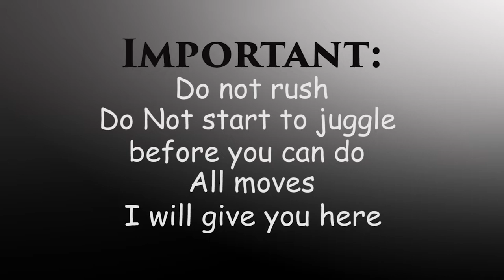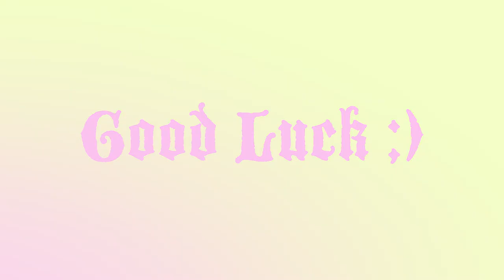👑 NEXT STEP ✅ 3 Bottles Juggling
FLAIR STEP BY STEP Flair Lessons from Elizaveta Soboleva. "Next Step" - is next level of flair education.

IMPORTANT:
I built this Flair Program to guide you from your first steps in flair till any professional level you want. That's why it's really important for you to learn all basic moves on Working Flair lessons (levels 1,2,3) and Exhibition Flair lessons (levels 1,2,3). And only then start "Next Step".
"Next Step" is next level of our flair education. On this level you have to learn more difficult bumps,  rolls, stalls,  more difficult basic moves,  and start to learn juggling. Use advices I give you in every lesson. Do not skip lessons. And believe in yourself!)